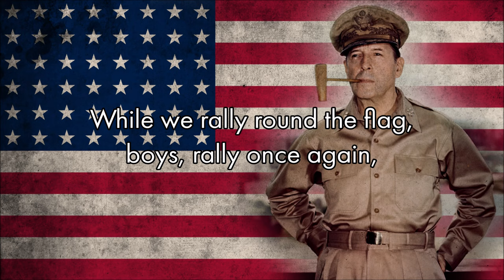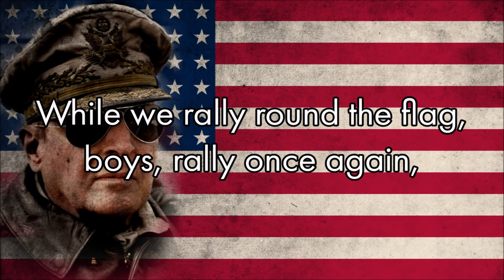“Battle Cry of Freedom” — Song of the U. S. Federal Army [Kaiserreich]